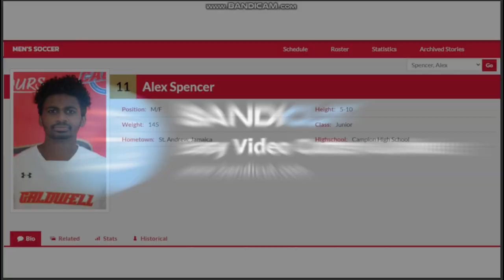Alex Spencer 2022 Season Caldwell University CACC, DII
My name is Alex Spencer. At the time of this video, I am 20 years old and attending Caldwell University. I wear the number 11 for, Caldwell University a Division II school, in the CACC division. I put together this highlight video from my 2022 football/soccer season as a Junior. The video features goals, assists, dribbling, passing, defending, and other clips. Hope you enjoy it!